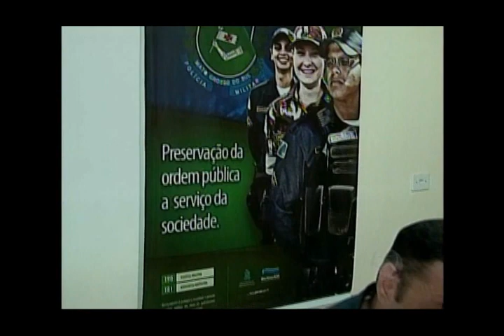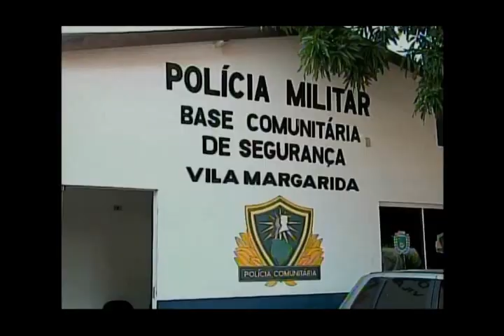MS Record - PM da Capital aposta na Polícia Comunitária; Saiba mais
Se tem uma coisa que a gente não pode dizer que nunca vai acontecer com a gente são os problemas relacionadas à violência na cidade. Ninguém está livre de ser assaltado ou até mesmo, estar perto de uma situação como essa que acabamos de ver na reportagem: um confronto policial. E o que fazer para tornar a população mais segura? A Polícia Militar de Mato Grosso do Sul, pelo menos na Capital, tem apostado em uma modalidade chamada: polícia comunitária.